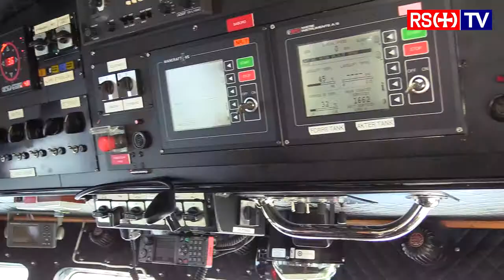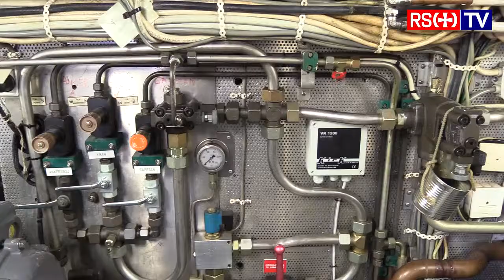Velkommen om bord på redningskøyta RS 105 Ruth Opsahl